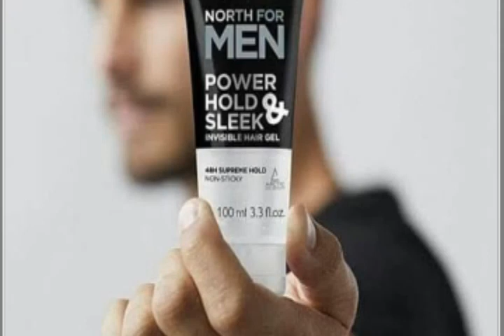Oriflame Power Hold & Sleek Invisible Hair Gel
Hello friends

Benefit 🌺

Style So Strong, Lasts All Day Long

Never fold in face of the day's challenges with this refreshing hair gel that has long-lasting hold. Infused with Artic Pro Defense and Power Hold Technology, this mineral-rich product gives your hair an invisible power grip-ensuring your hair stays styled and strong for up to 48 hours.

1)..Work a small amount of gel evenly between your hands.

2)..Spread through dry or damp hair

3)..Style as desired with your hands or a comb. Do not rinse.

Product code/(34920)

 quantity/100 ml